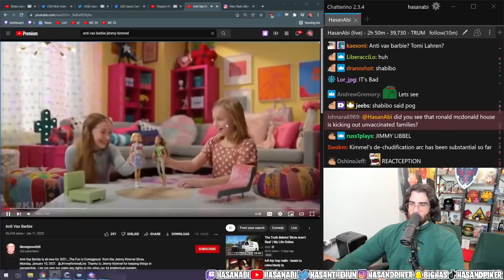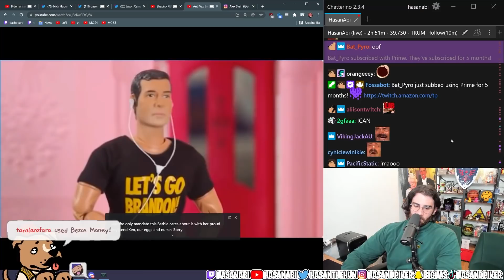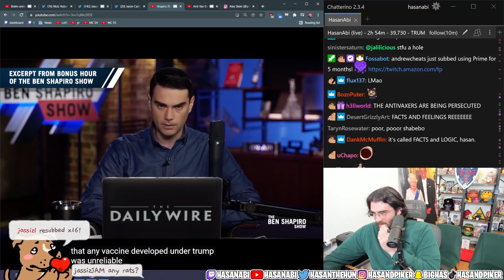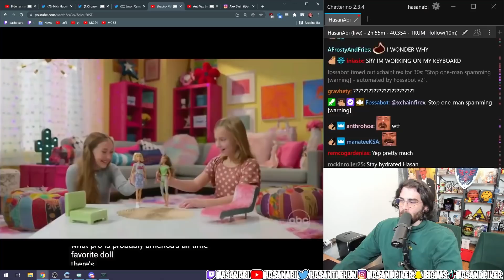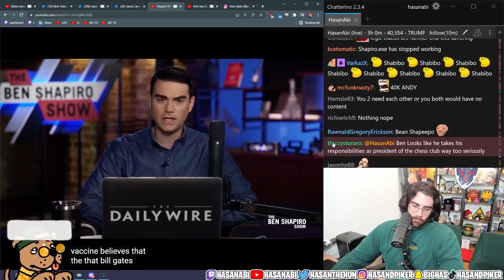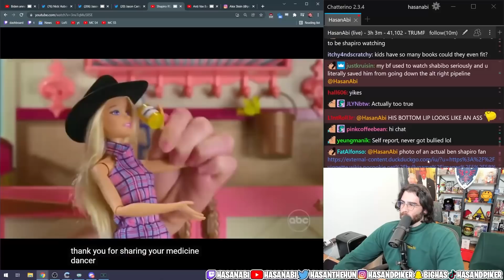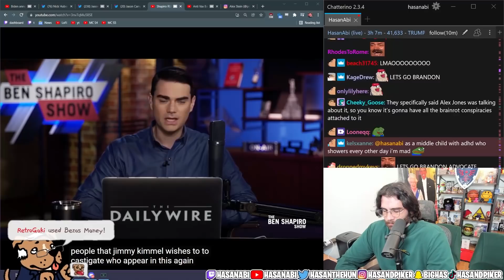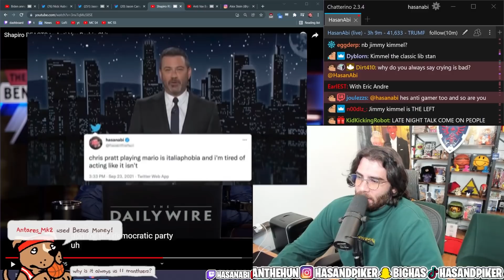Ben Shapiro TRIGGERED By Anti-vax Barbie.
A strong independent woman triggering a conservative? Typical...